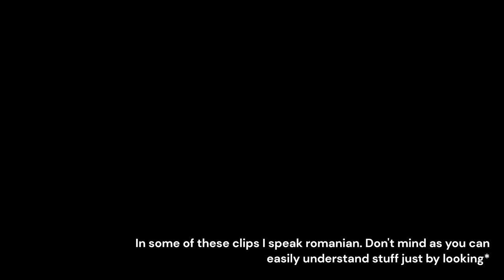Best Of SBFgaming - Winter 2023 Edition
This is a compilation of funny and cool moments that happened to me this Winter.

Music used from: Lakey Inspired